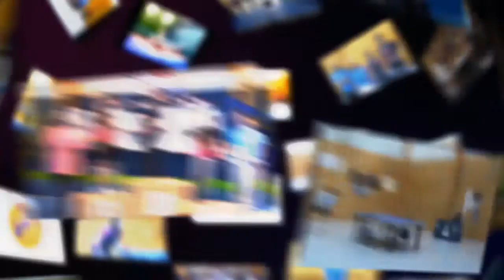Live Indirect - Remise des Survêtements - 31/01/2014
Nouvelle émission sur la chaîne, le "live indirect", vivez des événements du club dans les conditions du direct.
Sur cette vidéo la remise des survêtements le 31/01/2014